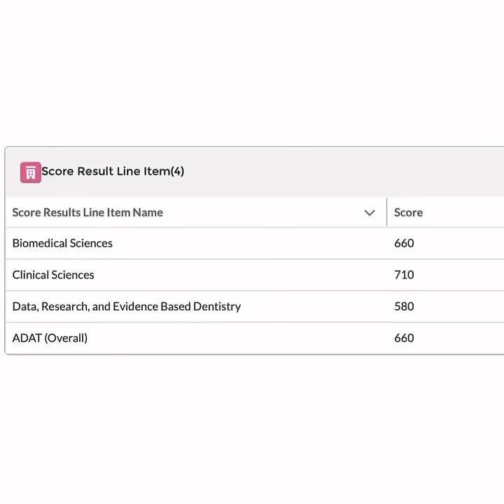Dr. Anshul’s Success Story | From BDS to 660 Score in ADAT Exam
Dreaming of cracking the ADAT exam with a high score? In this inspiring video, we share Dr. Anshul’s incredible journey from BDS to scoring 660 in ADAT.

🔹 You’ll Learn:
✔️ Dr. Anshul’s study strategy for ADAT preparation
✔️ Recommended books, resources & study materials
✔️ Time management & smart preparation tips
✔️ Key challenges faced by international BDS graduates
✔️ Motivation for dental students aiming for USA/Canada dental programs

Whether you’re preparing for ADAT, INBDE, or AFK, this success story will give you the motivation and roadmap to excel in your dental career.

🎁 Free 30-Min Zoom Orientation with Dr. Sehar!